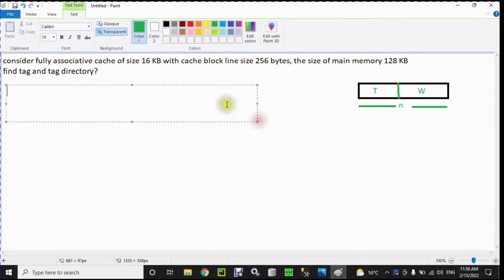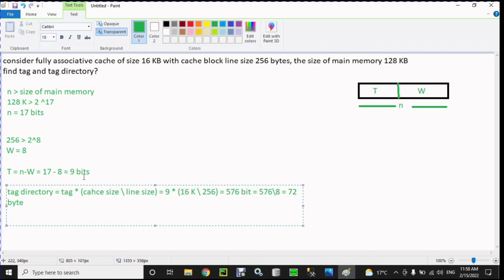شرح وحل مثال عن fully associative | C.A بالعربي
لمشاهدة فيديوهات:--

لأي استفسار او سؤال
تابعني علي الانستجرام

A fully associative cache contains a single set with B ways, where B is the number of blocks. A memory address can map to a block in any of these ways.

Cache of size - Line size - size of main memory Tag - Tag directory

computer architecture
 fully associative
fully associated